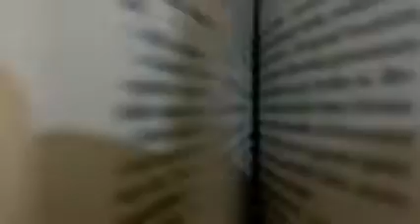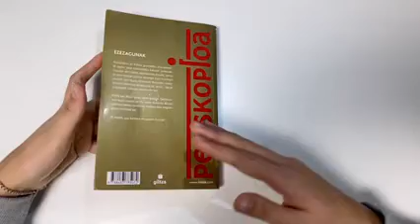MMA taldea - Ezezagunak liburuaren booktrailerra. Liburu Gaztea 2020-2021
MMA taldea (Axular Lizeoa)